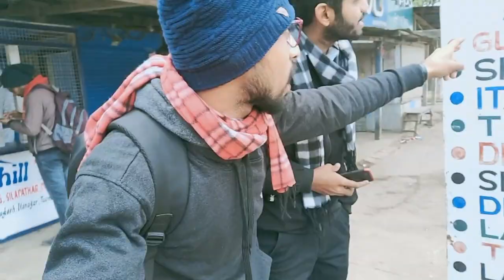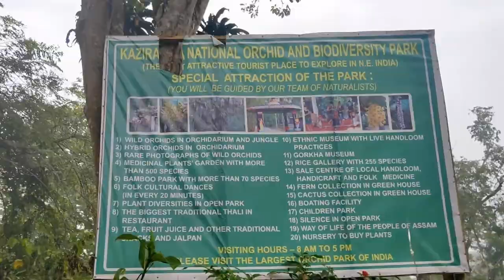Bokajan to kaziranga National Park |Incredible India| Bikash Sarkar vlog part-1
Bokajan to Kaziranga_National_park